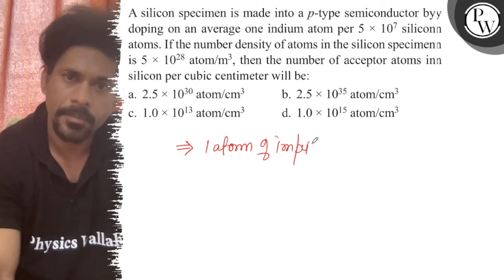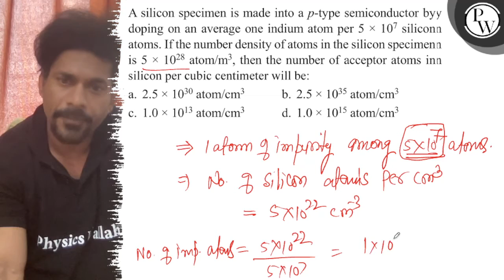A silicon specimen is made into a p-type semiconductor byy doping on an average one indium atom p...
A silicon specimen is made into a p-type semiconductor byy doping on an average one indium atom per 5 × 10^7 siliconn atoms. If the number density of atoms in the silicon specimenn is 5 × 10^28 atom / m^3, then the number of acceptor atoms inn silicon per cubic centimeter will be:
a. 2.5 × 10^30 atom / cm^3
b. 2.5 × 10^35 atom / cm^3
c. 1.0 × 10^13 atom / cm^3
d. 1.0 × 10^15 atom / cm^3